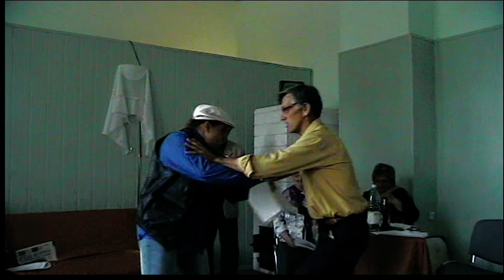VTS 02 1 Klub Literacko-Poetycki Rypin Występ w Pręczkach ,,Głośna Wyprawa Jędrka do Nadroża